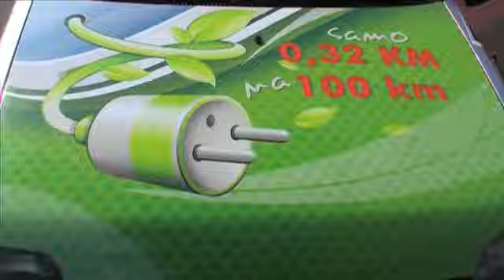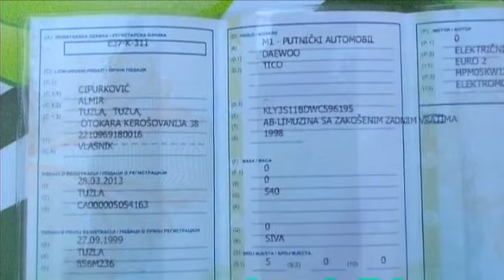Vožnja u leru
Prvi automobil na električni pogon registrovan je u Tuzli. Osmislio ga je svojim inovacijama Tuzlak Almir Cipurković, elektroinžinjer. Almir u šali kaže da žutim kovanicama plaća vožnju automobilom i to jednom sedmično. Pogledajte kako je jedan Tuzlak stvorio auto jeftiniji od bilo koje automobilske japanske inovacije. Autorica: Maja Nikolić